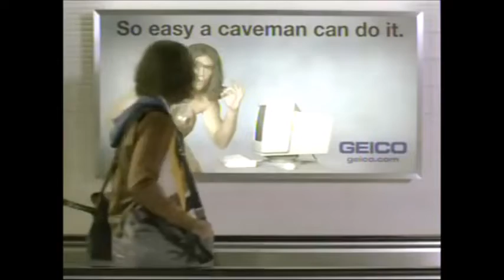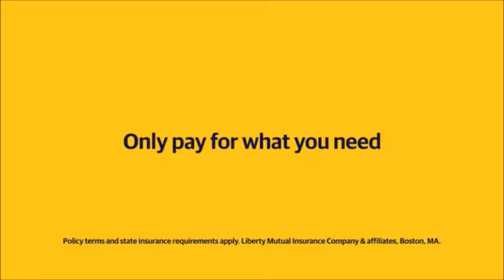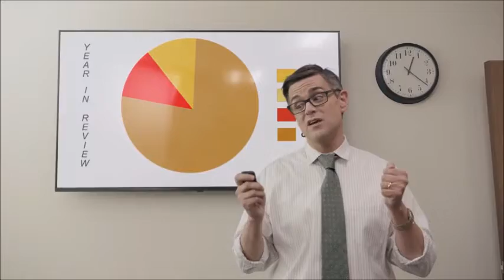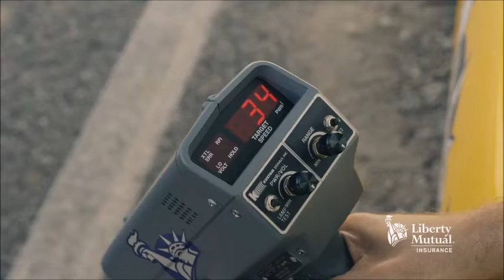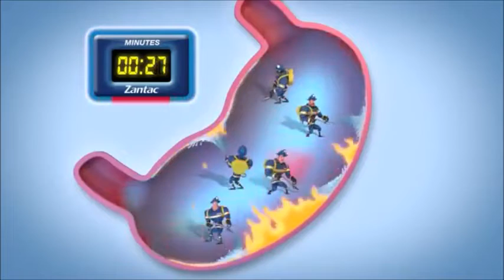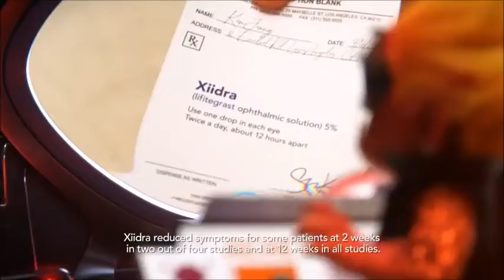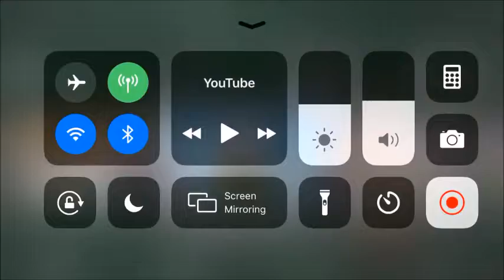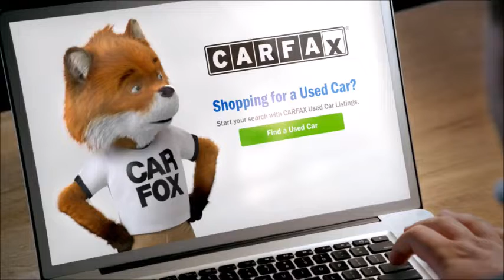33 minutes of Chills commercials!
Happy Star was in charge of making this and he will be in charge for future ones!